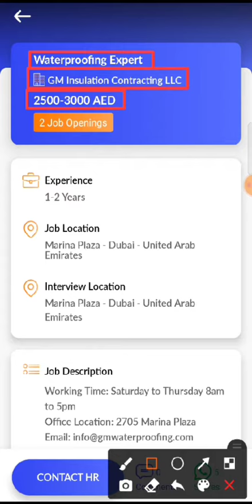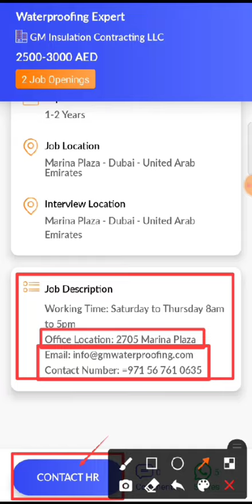JOB IN UAE / Role: Waterproofing Expert / Company: GM Insulation Contracting / Salary: AED 2500-3000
19. Hi, I found a new job on Skillbee app which may be very good for you.

*Role*: Waterproofing Expert

*Company*: GM Insulation Contracting LLC

*Openings*: 2

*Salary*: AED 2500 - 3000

*Experience*: 1-2 Years

*Job Location*: UNITED ARAB EMIRATES